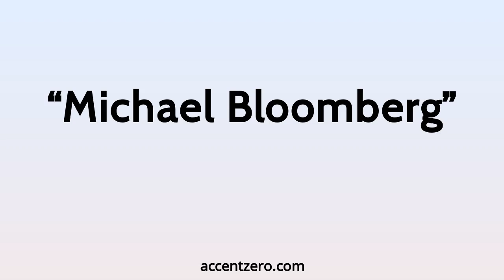Pronounce "Michael Bloomberg" - Polish accent vs. native U.S.